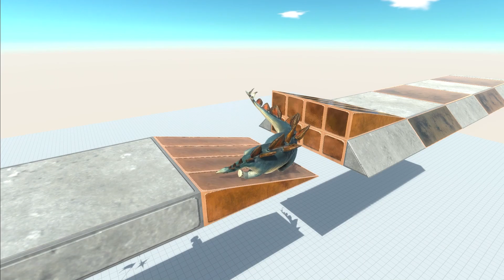Who Can Dodge The Shining Stars? - Animal Revolt Battle Simulator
I hope you will enjoy this game and create with me.